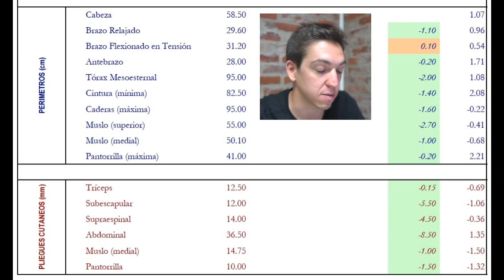BAJÉ DE PESO COMIENDO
Luego de 4 semanas de empezado el plan nutricional, vemos los primeros resultados y contamos cómo lo estamos haciendo.